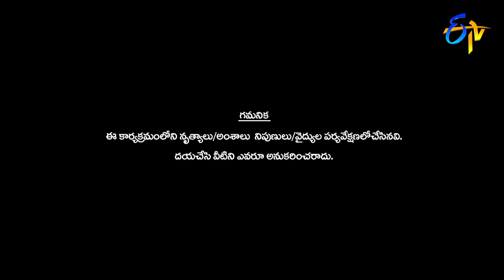Naresh | Funny Joke | Dhee Champions | 19th August 2020 | ETV Telugu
Naresh entertains the judges with his performance and creates a pleasant fun with humorous dialogues.